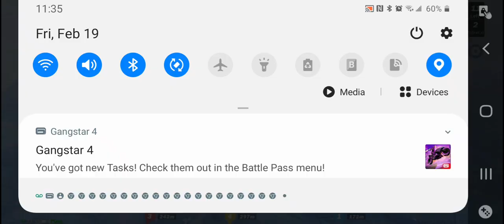CD My first video :)